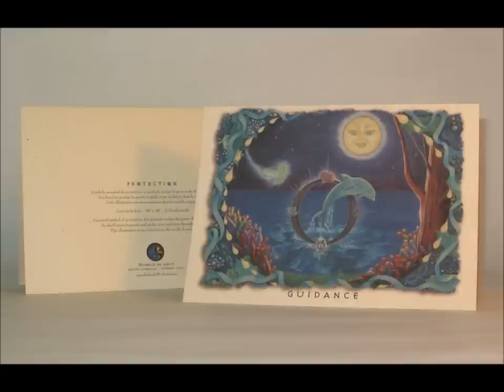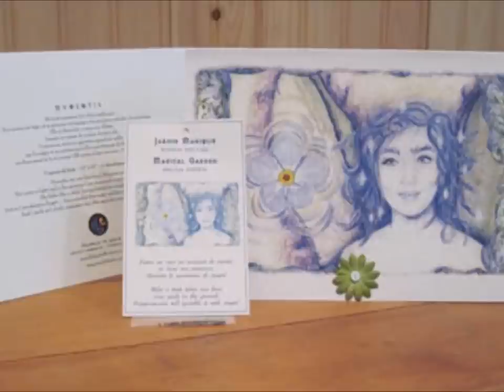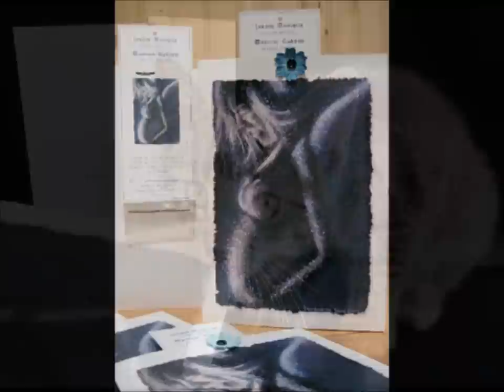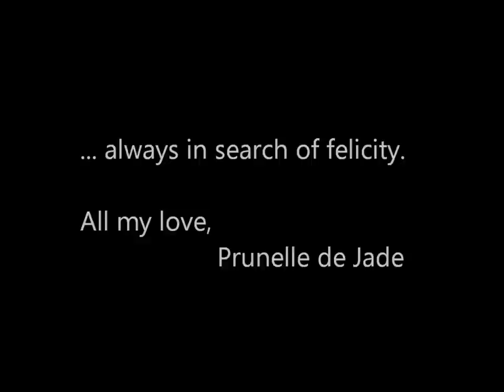All Prunelle de Jade 2011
Illustrations by Prunelle de Jade